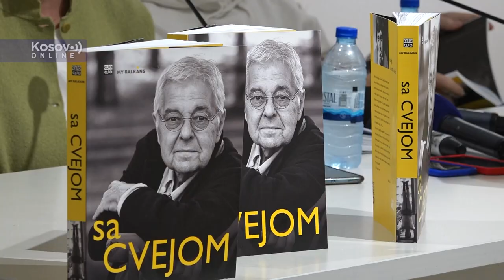Gračanica, Promocija knjige „Sa Cvejom“ i scensko čitanje dramskog teksta „Urotnici“